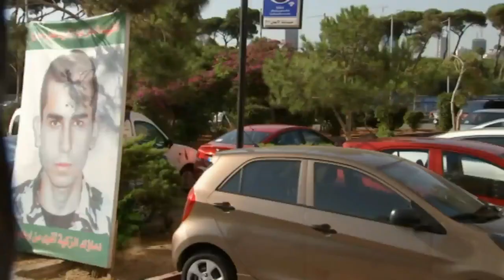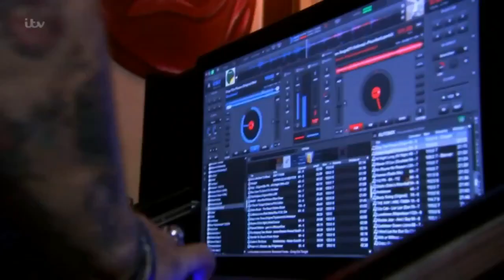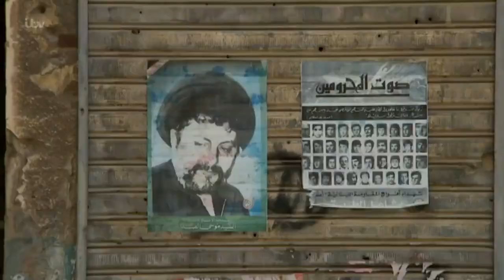Rageh Omaar presents 'Beirut - A Tale of Two Cities' - ITV On Assignment (2015)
Rageh Omaar presents 'Beirut - A Tale of Two Cities'. Beirut has for many decades been described as the "Paris of the Middle East". However it has also been associated with decades of civil war. Journalist Rageh Omaar travels to Beirut to find if there are still fears amongst the city's different communities. Rageh questions whether the war in neighbouring Syria will crack Beirut's stability.

On Assignment is an ITV current affairs programme, fronted by ITV News international affairs editor, Rageh Omaar. The programme first aired on 19 March 2014, following ITV News at Ten.

Rageh Omaar (Somali: Raage Oomaar; Arabic: راجح أومار; born 19 July 1967) is a Somali-born British journalist and writer. He was a BBC world affairs correspondent, where he made his name reporting from Iraq. In September 2006, he moved to a new post at Al Jazeera English, where he presented the nightly weekday documentary series Witness until January 2010. From January 2013, he became a special correspondent and presenter for ITV News, reporting on a broad range of news stories, as well as producing special in-depth reports from all around the UK and further afield. A year after his appointment, Omaar was promoted to International Affairs Editor for ITV News. Since October 2015, alongside his duties as International Affairs Editor, he has been a Deputy Newscaster of ITV News at Ten.

ITV is a British free-to-air public broadcast television network. It was launched in 1955 as Independent Television to provide competition to BBC Television (established in 1936). ITV is the oldest commercial network in the UK. Since the passing of the Broadcasting Act 1990, it has been legally known as Channel 3 to distinguish it from the other analogue channels at the time: BBC One, BBC Two, and Channel 4.